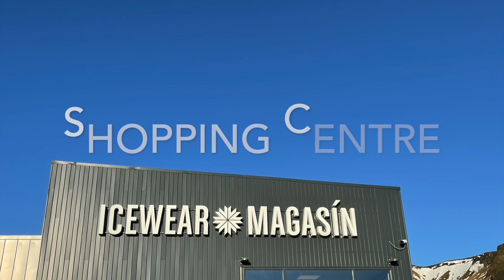英國移民—英國旅遊 | 玩盡ICELAND 🇮🇸 7天遊 - 原來冰島有好多美食. 仲冰島風景名勝同北極光太美. 大家不能錯過的地方！Part Six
英國旅遊 | 玩盡ICELAND 🇮🇸 7天遊 （PART 6） -  今次主要係Skogafoss Waterfall & Viki I Myrdal Church  . 大家不能錯過的地方！

阿Ann 四圍去是誰？
我是土生土長香港，去年九月移民英國。希望透過YouTube平台分享分享生活在英國的故事，生活點滴包括衣、食、住、行和旅遊。 希望更多香港人了解外國生活。

如果大家對以上內容感興趣，我的頻道是你不可錯過的選擇！

懇請大家幫忙訂閲，歡迎建設性留言，多謝收看👋👋

📈 每個Youtuber必備的數據分析工具（免費）

✅ Topcash 回贈，你用下邊條link 登記，可£5 回贈！

如果你覺得文章有用，請like同share呢個專頁，文章純粹個人分享，多謝支持!